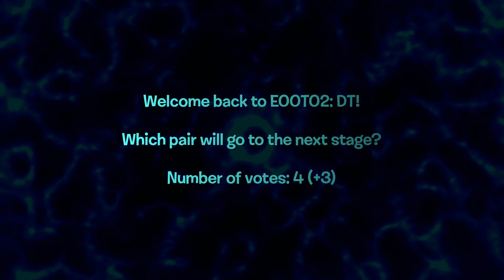Either One or the Other? 2: Double Trouble Ep. 7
▶ Stage 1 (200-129): 1v1 Elimination (Free-for-all)
Stage 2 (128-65): Brackets round 1
Stage 3 (64-33): Brackets round 2
Stage 5 (16-9): Quarterfinals
Stage 6 (8-5): Semifinals
Stage 7 (4): Final

Switch - Luke Neptune
Broomey - Object Time
Broomey voting icon - elfer

Credits go to jacknjellify and their crew members, AStoneWeeg for the voting icons, GoldenSponge, That Liy Guy, The King of Derps, GDNacho, Chessie Miu, Flowster, NotRepublicSA, and the rest of The Bracelety Inquisition (which is closed), Object Time, polysided, AnimationEpic, ZooTheEpicGamer, EliGabRet, telanoli, HowDoIPickAName, Emerald, Table Tennis Ball, Bio Crash, and Luke Neptune.

Discords:
The Entire BFDI Contestant Cast Camp (with its new server icon)

Software used: Kdenlive, paint.net, FL Studio 20, and XMPlay
Fonts used: Shag Lounge (the BFDI font), Larabiefont Free, Orbitron, Audiowide and VCR OSD Mono